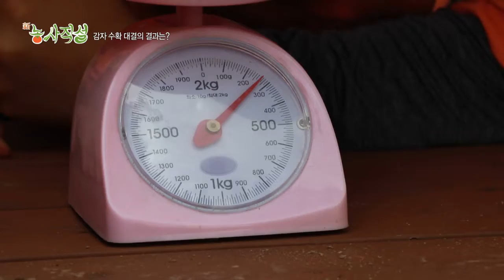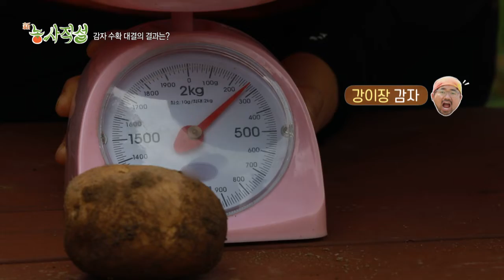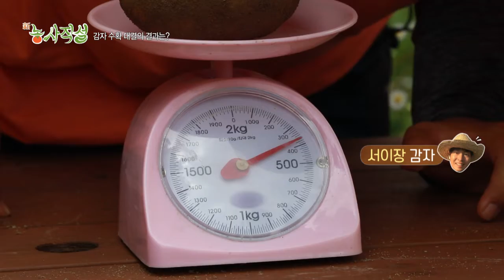신농사직설_감자 캐기 대결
신농사직설 시즌1 16회